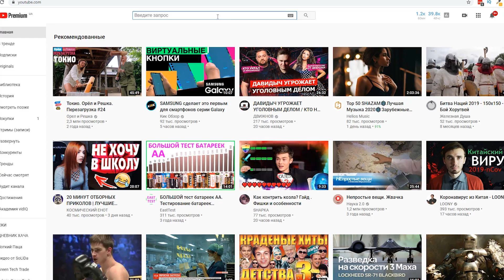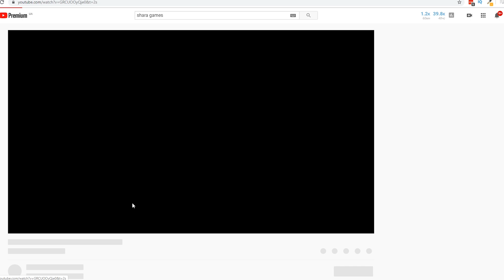В мире животных 🔥 Crossout 🔥: 🐟 рвач нагибутер + новый конкурс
Рвач - самое ничтожное оружие среди фиолок в crossout
Программа В мире животных Crossout рада представить очередного зверя пустоши. Знакомьтесь, рвачун горпунокрыл. Очень редкий и бесполезный вид морской рыбы, который вымер практически сразу после своего появления. Это самое дешевое оружие из всего фиолета на данный момент. Сравниться с бесполезностью в боях с ним может только испепелитель, и то, испепелитель тащит намного лучше. Самые главные отличительные черты этого хищника - огромные подвижные челюсти и гарпун на морде.

❗❗ Еще больше видео по игре Crossout можно посмотреть на нашем плейлисте

🚗 Многопользовательский экшен от третьего лица на боевых машинах – Crossout откроет вам дверь в мир постапокалиптического будущего, в котором царит хаос и анархия. А оставшиеся в живых люди вынуждены сражаться между собой за ресурсы. Вы можете собрать свою собственную машину из множества запчастей и принять участие в сражениях как с живыми игроками в ПвП, так и с искусственным интеллектом в ПвЕ.